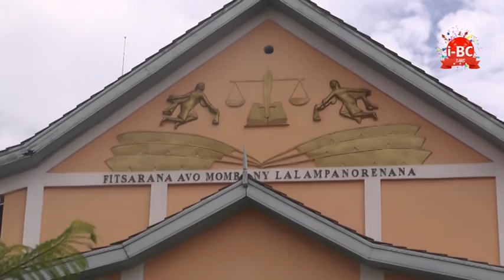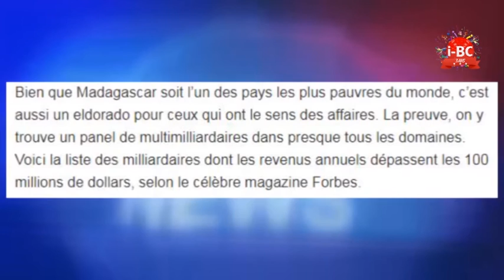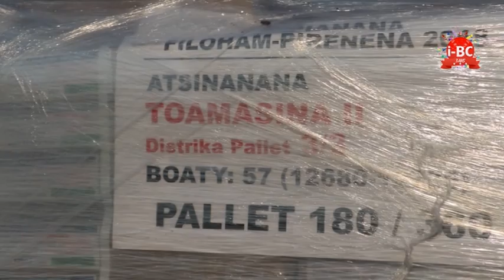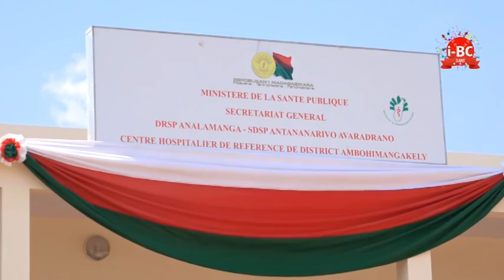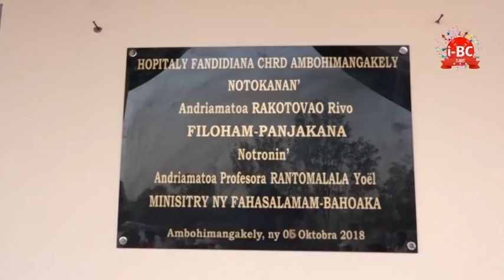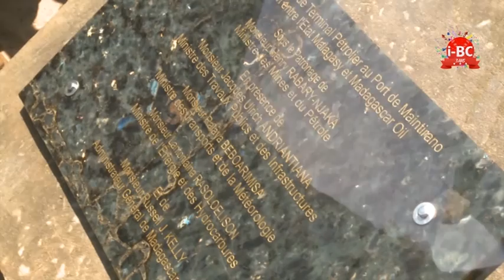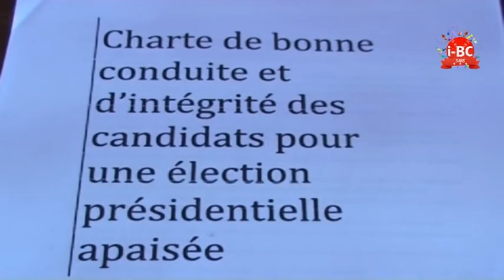I BC NEWS DU 06 OCTOBRE 2018